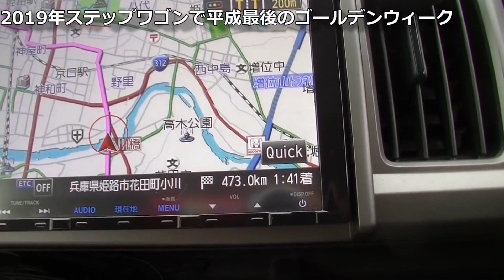GOODBYEステップワゴン＆エブリイ GOODBYE Step WGN & Every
お父さんの両膝の状態が良くありません。
5速マニュアルのエブリイは常に両足を使い足への負担が大きい。
又、もしもの時の事を考えてステップワゴンより誰でも運転しやすい
一回り小さなフリードスパイクに乗り換えます。
「大き過ぎず小さ過ぎずちょうど良い車」がキャッチフレーズだったと思います。
車中泊の事も考えられて作られた車。
ステップワゴンとエブリイの良いとこ取り！1台に集約します！